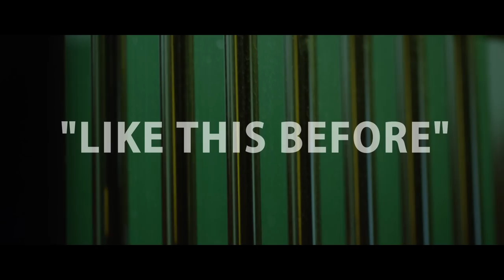Snootie Wild "Like This Before"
Official Video for Snootie Wild's "Like This Before" from the Aint No Stoppin Me Mixtape

Written by Snootie Wild (EPIC/CMG)
Produced by Keith Duplessis, Roberson Bonjean, and Laurie Satine

IG: @highnoon.nyc | Twitter: @highnoonnyc